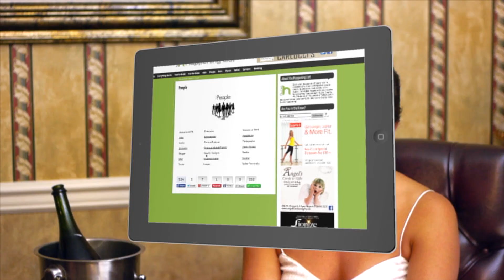3rd Annual Bucks Happening List Red Carpet Bash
Bucks Happening honored their 2014 Happening List winners, finalists, and nominees on April 10, 2014 at the Pen Ryn Estate.

Video by Lionize Productions